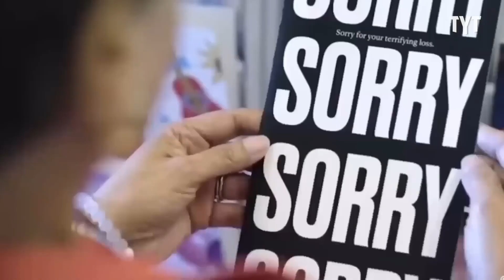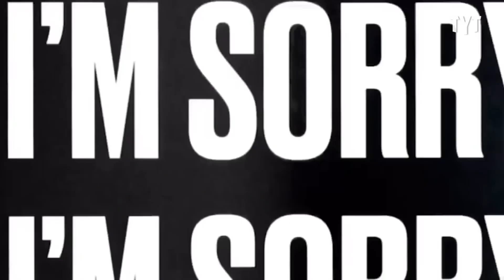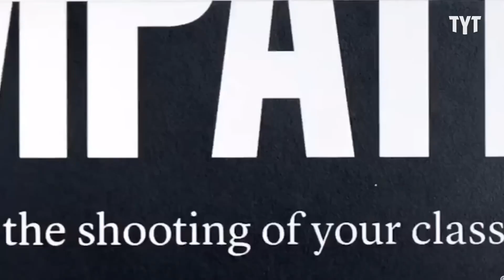How Did America Get To This Point?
Seemingly overnight, things have gotten pretty crazy in America.